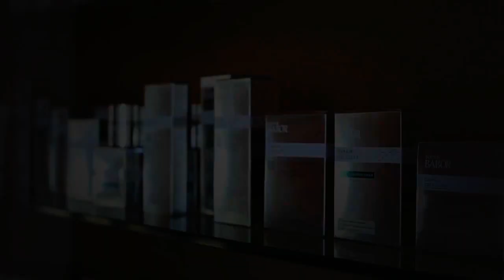Deluxe Spa centar